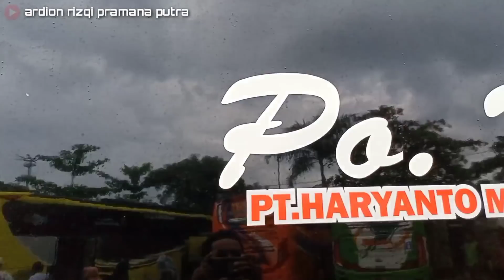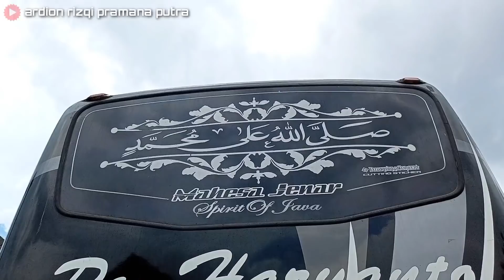Premium Bus 1836 Po. Haryanto 014 Arjuna Dandan Persneling Hampir 100 Juta Perdana Jalan Wisata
Lama Menghilang, bis premium Mercy O500R 1836 HW 014 Arjuna untuk perdana jalan wisata ziarah wali ke Sunan Kudus habis dandan Persneling dengan biaya hampir 100 juta-an dan barangnya pun juga harus indent
Memang cukup fantastis untuk maintenance Chassis premium ini
Unit premium Mercy O500R 1836 di Po. Haryanto sekarang ada 4 unit yaitu 008 D'Sembadra, 013 Wisanggeni, 014 Arjuna, dan ex ALS 094
Alhamdulillah dunia wisata sekarang sudah mulai pulih menjelang bulan puasa makin ramai peziarah datang termasuk HR 12 13 ex Premium Passion yang putar balik ziarah lagi karena saking ramainya orderan.
Po. Haryanto 113 Twister ➡️ New Ishaf ➡️ HW Kudus 14 ➡️ HW Tangerang 014 Sinden Beken ➡️ D'Sembadra ➡️ Arjuna
Mercedes-Benz O500R 1836 Air Suspension
Jetbus HD Adiputro ➡️ Jetbus 3+ Single Glass Ngembalkulon